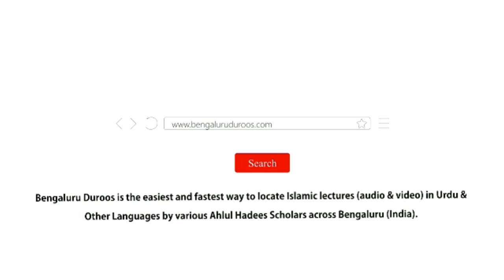Hadees No.16 - Gussa Se Parhaiz Karna | Shaykh Zafar ul Hasan Madani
Hadees No.16: Gussa Se Parhaiz Karna

3 days Daur e Ilmiyah Organized by Imaam Sayyid Nazeer Husain Ad-Dehlawi University, Bengaluru from 17th to 19th Feb 2020 @ Markazi Masjid e Ahle Hadees Badi Charminaar, Shivaji Nagar, Bengaluru

٠٠٠٠٠٠٠٠٠٠٠٠٠٠٠٠٠٠٠٠٠٠٠٠٠٠٠٠٠٠٠٠٠٠٠٠٠٠٠٠